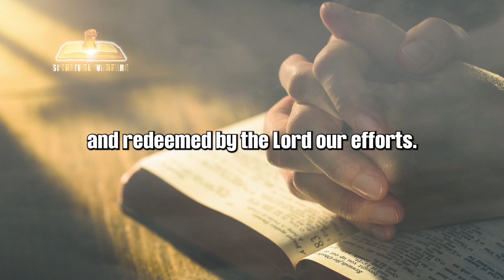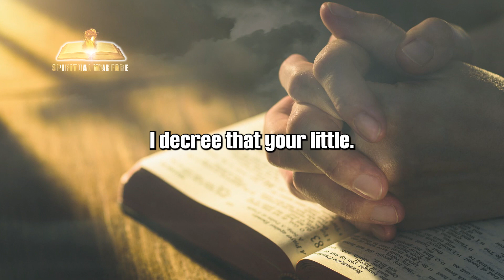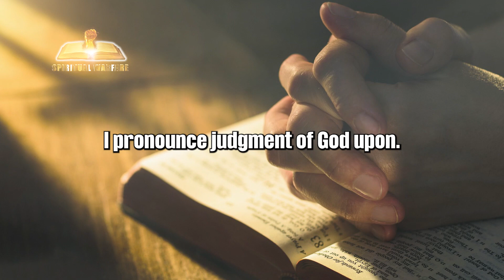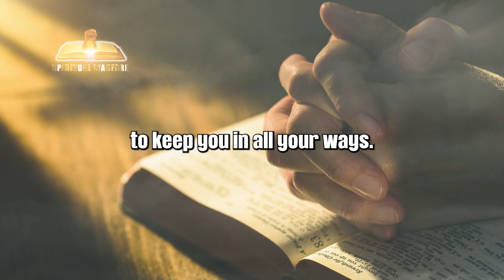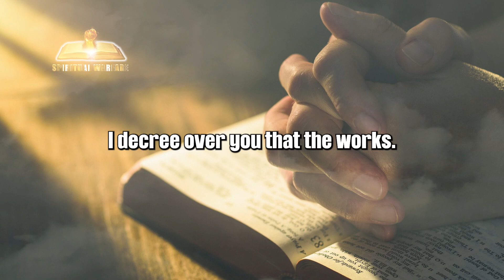Powerful Warfare Prayer Against Powers Of Darkness | Prayer For Divine Guidance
The Bible is clear on the fact that we are not to allow the powers of darkness any breathing space as they are wicked and they won't repent. The word of God tells us in Ephesians 6:12-18 that we should put on the whole armor of God to effectively have victory over the devil and his cohorts anytime they come against us.
As children of God, we are not to labor, and at the end of the day, there will be nothing to show for all our efforts. We are blessed, favored, and redeemed by the Lord; our efforts will yield tangible results in the name of Jesus

The word of God says in Matthew 28:18 that God has given us all authority in heaven and on earth, this means that whatsoever we decree will come to pass. I therefore decree that all of your efforts will yield tangible results in the name of Jesus